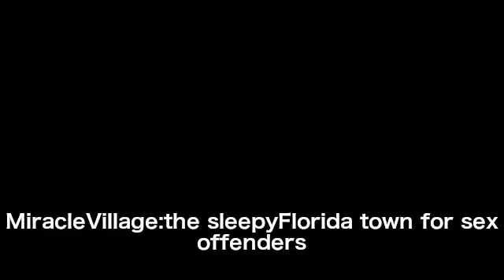纪实摄影：性犯罪者的避风港《奇迹村》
在奇迹村里有各种各样的性犯罪者，从看儿童色情作品的男人到娈童者，还有和自己16岁女朋友发生关系的18岁男子。奇迹村地理上也与世隔绝，因为必须如此，缓刑的性犯罪者不允许靠近有儿童聚集的建筑物周围300米内。许多人把这里当作避风港。